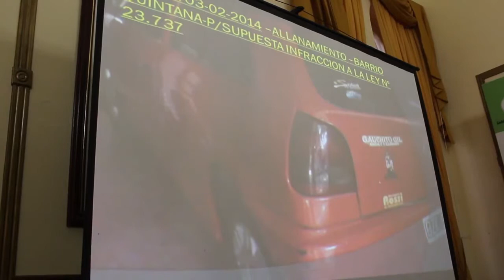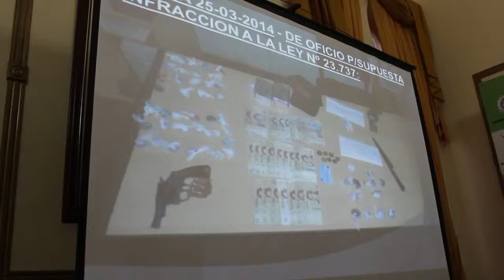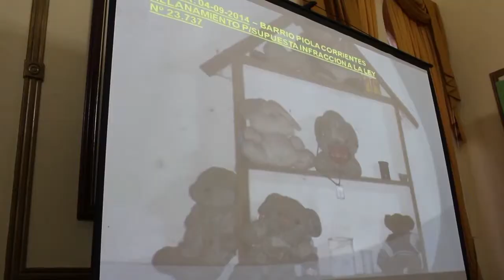Secuestran más de 3 toneladas de drogas en Corrientes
Narcotráfico: Corrientes le pidió a Nación que refuerce los controles fronterizos

El ministro de Seguridad, Pedro Braillard Poccard encabezó este viernes una conferencia de prensa en la Jefatura de Policía en la que al detallar sobre operativos antidrogas de la fuerza provincial, admitió que transmitió a la Justicia Federal la necesidad de mejorar los controles fronterizos del norte del país. No obstante, el funcionario aseguró que hay buen entendimiento con este poder del Estado y con las fuerzas nacionales del orden, por lo que espera en breve resultados positivos. Así es que destacó como logro conjunto un total de 30 toneladas de droga incautada dentro de los límites provinciales en lo que va de este 2014.

Secundado por el jefe de Policía, Eduardo Acosta y el director de Toxicomanía, Edmundo Santajuliana, el ministro de Seguridad sostuvo este viernes por la mañana que "si bien el narcotráfico es un delito de competencia federal, la Policía provincial actúa como un organismo auxiliar que responde al compromiso de combatir un flagelo que está afectando al país entero, del cual Corrientes no está exento".

Ante la prensa, sostuvo así el funcionario provincial que "nuestro compromiso es total y la tarea que estamos haciendo es eficiente, los resultados están a la vista y también destaco a las fuerzas nacionales: Gendarmería, Prefectura y Policía Federal, porque también han sido muy eficientes en este compromiso en el que estamos todos".

No obstante, Braillard Poccard admitió que "están faltando algunas cosas que tienen que ver con otras esferas del Estado y que se relaciona con la necesidad de fortalecer nuestra fronteras". Y al respecto ejemplificó al decir que "el propio Gobierno nacional reconoció en un reciente operativo con un barco que venía de un país vecino cargando dos o tres toneladas de droga, entonces evidentemente está faltando reforzar nuestras fronteras, tanto en el Nordeste como en el Noroeste, que son dos rutas muy utilizadas por el narcotráfico".

Luego el funcionario se mostró contundente al asegurar que "nosotros le hemos expresado claramente a la Justicia Federal nuestro compromiso en esta lucha y satisfactoriamente podemos decir que tenemos un buen entendimiento y coordinación en este trabajo conjunto de combatir el narcotráfico, y en este marco es que le hemos pedido mayores elementos en el control de fronteras y confiamos en que tendremos resultados positivos en este sentido".

Agregó al respecto: "Quiero que la sociedad sepa el trabajo que está haciendo el personal policial de Corrientes con un alto riesgo y sienta que su policía está haciendo lo mejor posible las cosas". Tras este expresión indicó que "en este 2014 la Policía de Corrientes acumula el secuestro de 3,2 toneladas de drogas y de a cuerdo a la información periodística, la Gendarmería debe estar en las 15 toneladas, la Prefectura en una cifra similar y la Policía Federal en alrededor de una tonelada".

Por su parte, Santajuliana explicó que "la modalidad del delito va mutando y sobre el narcotráfico podemos decir que los llamados 'dealer' ya casi no existen, ahora la distribución de droga se da en los denominados 'kioscos' y 15 de estos ya fueron desbaratados en los últimos meses". A lo cual Braillard Poccard agregó que "estamos apuntando también a la venta directa, porque afecta principalmente a nuestro niños y adolescentes y es a ellos a quienes más tenemos que cuidar".